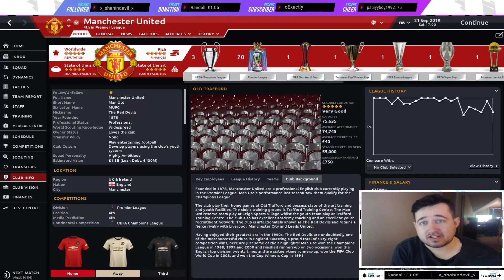FIXING MANCHESTER UNITED - FM21 PRESEASON/PREP - FOOTBALL MANAGER 2021 UPDATE ON FM20